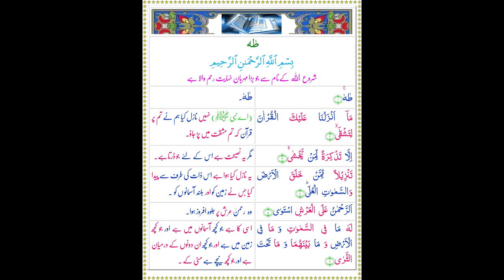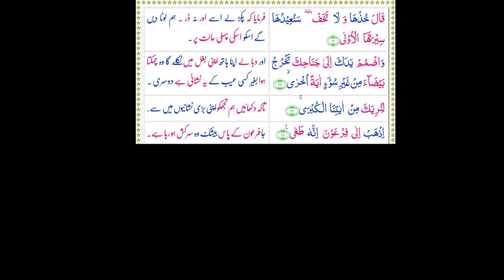Surah Taha Recitation by Syed Saad Qadri | Part 1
This lecture is about Surah Taha Recitation by Syed Saad Qadri | Part 1